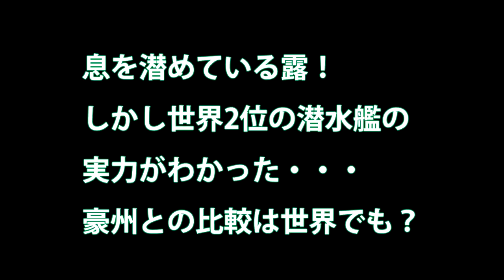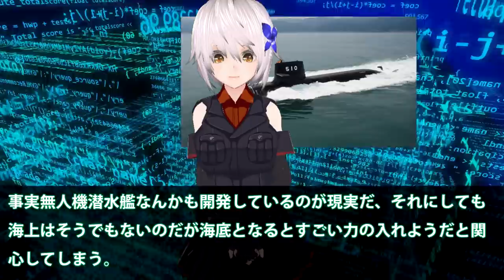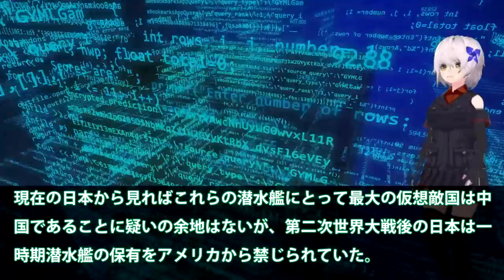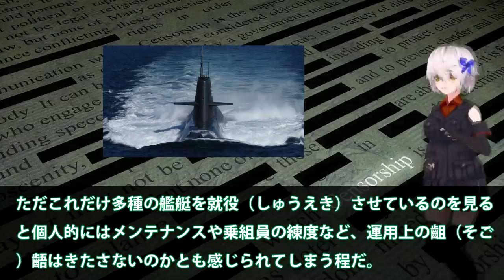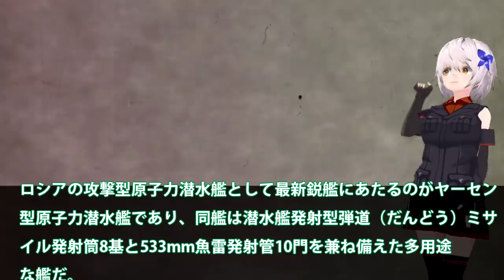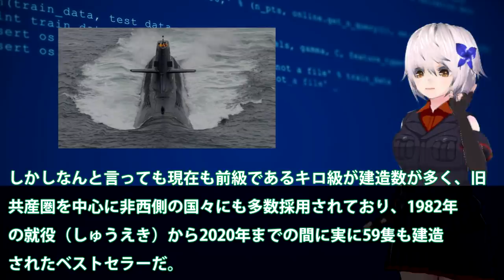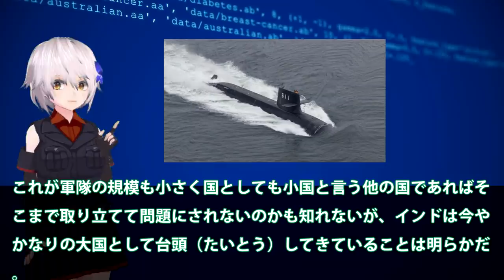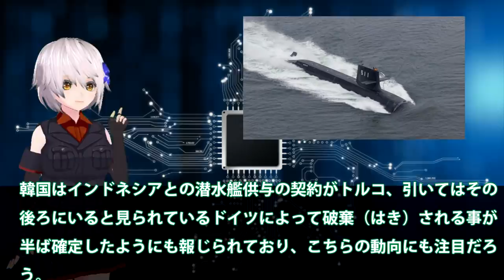息を潜めている露！しかし世界2位の潜水艦の実力がわかった・・・豪州との比較は世界でも？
関連動画

引用・転載「出典：海上自衛隊ホームページ」
引用・転載「出典：航空自衛隊ホームページ」
引用・転載「出典：陸上自衛隊ホームページ」